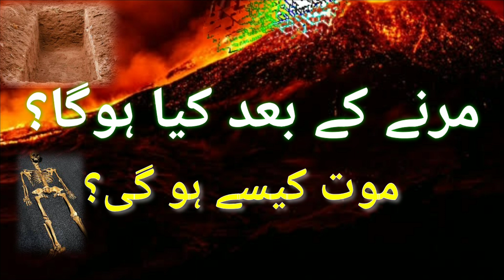Marne Ki Yaad Speech delivered by MD Mahfuzur Rahman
This is a Splendid Speech about Remembering Mout(Death). Every Soul Tastes Of Death.The Life Of This World Is Nothing &  The Enjoyment Of Deception.